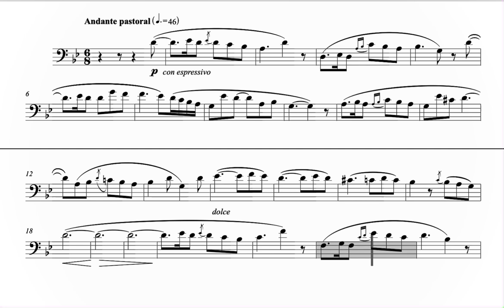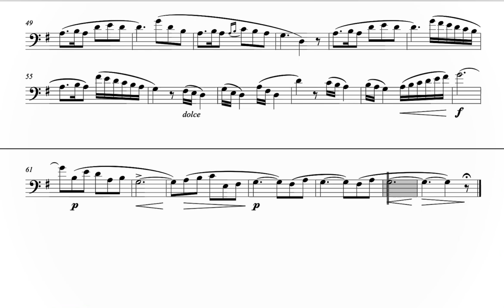M. Bordogni Trombone n.10 accompaniment playalong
M. Bordogni Trombone n.10 best accompaniment